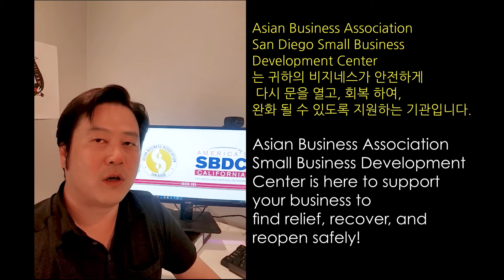Supporting Small Businesses - Korean Translation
We are here to help your SmallBusiness find relief, recover, and reopen safely in your language, including Korean!

Asian Business Association San Diego Small Business Development Center 는 귀하의 비지네스가 안전하게 다시 문을 열고, 회복 하여, 완화 될 수 있도록 지원하는 기관입니다. 저희는 한국어를 포함한 다양한 언어로 무료의 서비스를 제공하고 있습니다.